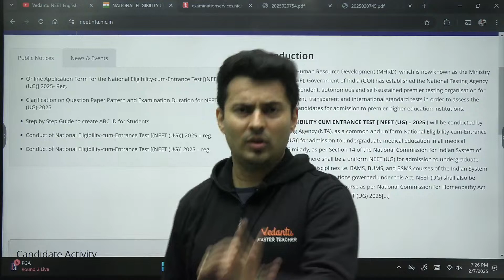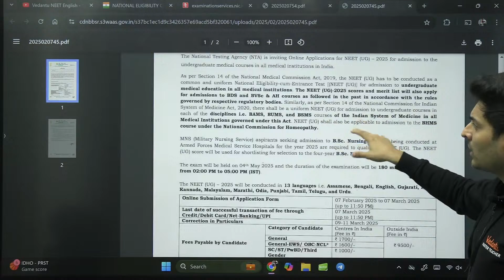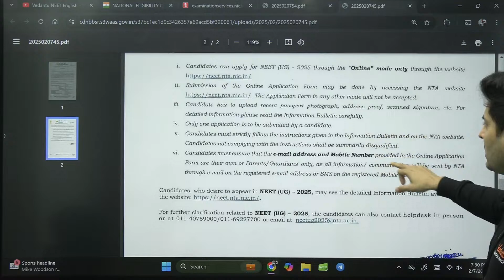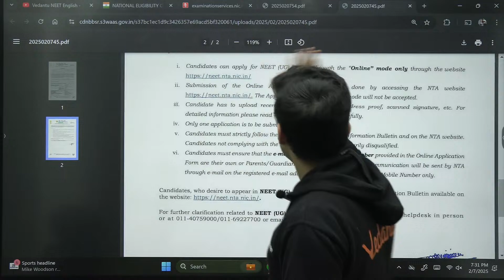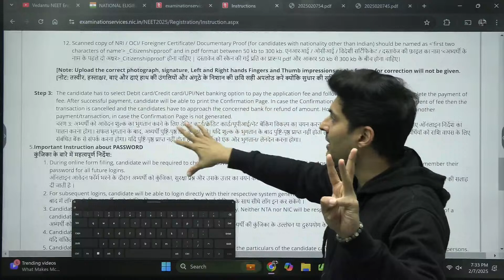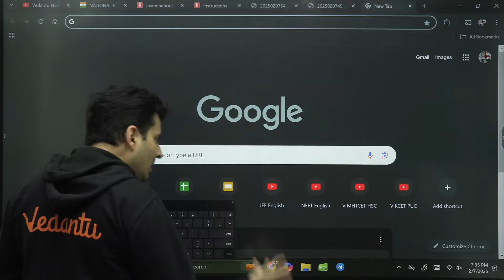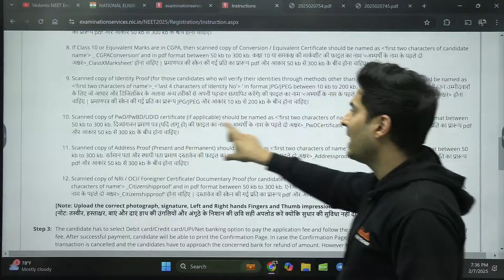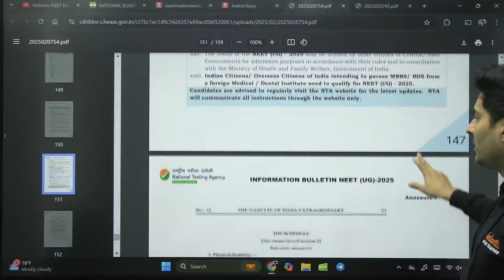NEET 2025 Breaking news⚠️ Registrations begins NTA Official Complete details by Shreyas sir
🚨 Attention NEET 2025 Aspirants! 🚨
Are you ready to secure your MBBS seat in a prestigious institution like AIIMS? Shreyas Sir is here with the latest update that every medical aspirant must know! 💡
Online Submission of Application Form 07 February 2025 to 07 March 2025
NEET UG Registrations 2025 Live Updates: Application process begins at neet.nta.nic.in, APAAR ID not mandatory
The National Testing Agency (NTA) on February 7 released the notification for the National Eligibility cum Entrance Test Undergraduate (NEET UG) 2025. NEET UG candidates can apply at the official NTA website — neet.nta.nic.in.
Exam to be held on May 4

In this video, we cover:
✅ The most recent changes in NEET 2025.
✅ Strategies to achieve your dream AIIMS seat.
✅ Expert tips to maximize your score.
✅ Key preparation hacks directly from Shreyas Sir.

✨ This is your ultimate guide to excelling in NEET 2025 and turning your dreams into reality!

💬 Let us know: What’s your biggest challenge in NEET preparation?

🌟 Together, let’s make your MBBS dream come true! 🌟